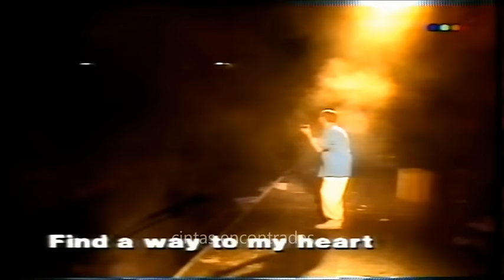Phil Collins en Argentina en el Estadio River Plate 1995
Phil collins , quien tocó en Buenos Aires por única vez el 23 y 24 de abril de 1995 en el Estadio de River Plate.